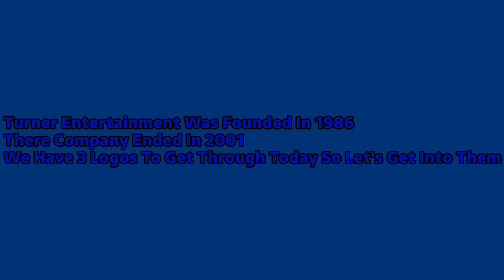Logo Evolution: Turner Entertainment (1986-2001) [Ep 334]